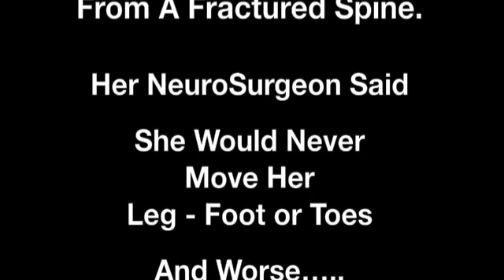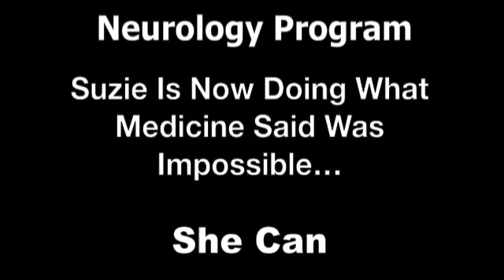Drop Foot Paralysis and Peripheral Neuropathy Cured!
An accident that caused a fracture of her lower back left Suzie with paralysis of her left leg resulting in Drop Foot and Peripheral Neuropathy.

The Peripheral Neuropathy caused by the Nerve Root Injury left Suzie unable to move or use her left leg, foot, ankle or toes. She was forced to use an AFO brace to keep her foot and toes from dragging the ground.

This injury happened 2 years prior to being seen by Dr. Walter K. Crooks, a Chiropractic Clinical Neurologist in Houston, Texas.

She had immediate surgery, before which, her Neurosurgeon told her that she would never have use of that foot again and would forever need to use a walker or wheelchair to be mobile.

Watch the video and see for yourself how Dr. Walter K. Crooks did what was said couldn't be done.

She now enjoys full mobility, walking as if she had never been paralyzed before. More importantly she is now able to run and play with her children and no is longer suffering with anguish and depression she endured while stricken with peripheral neuropathy.

Due to Federal Privacy Laws, I am unable to answer specific questions about your case.